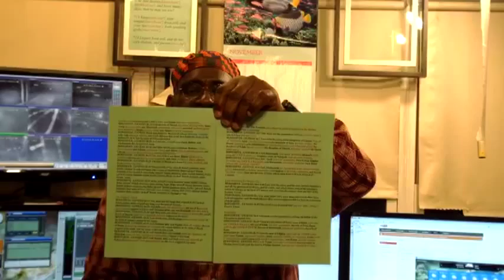ESAU YACOB TWO NATION: ARE THEY BROTHERS?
Raah Dawid goes into detail on the two nations that came out of Abraham: Esau and Yacob. The question is, Are they brothers?